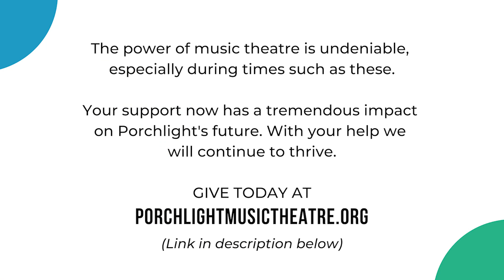WPMT Presents: The Bells of St. Mary's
Get ready for a serious pull at the heartstrings and you may want to have some tissues handy! The classic “The Bells of St. Mary's” premieres today at 1 PM CT, featuring an all-star cast including Bing Crosby and Ingrid Bergman, with screenplay by Dudley Nichols, lyrics by Johnny Burke and music by Jimmy Van Heusen. Today's premiere was first heard on the Screen Guild Theatre, October 6, 1947.

Edited by Lobo Tate.